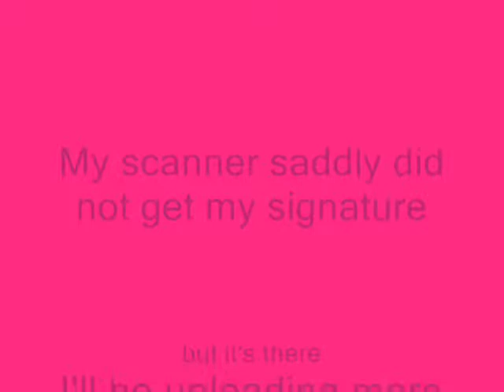Mew Ichigo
I don not own any rights of Tokyo mew and this is a drawing I did free handed of her